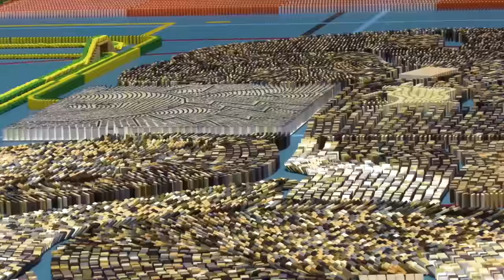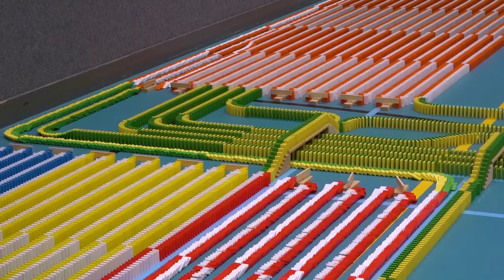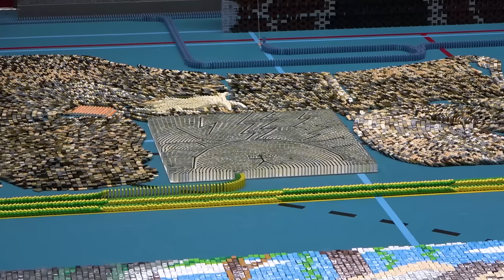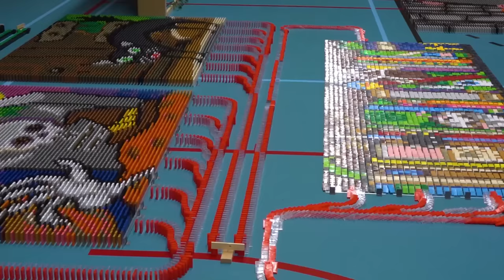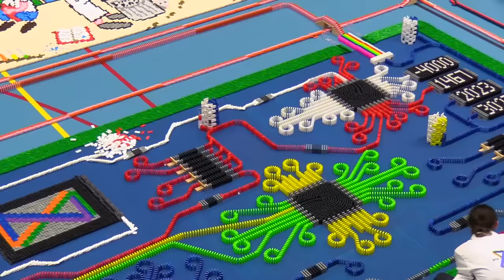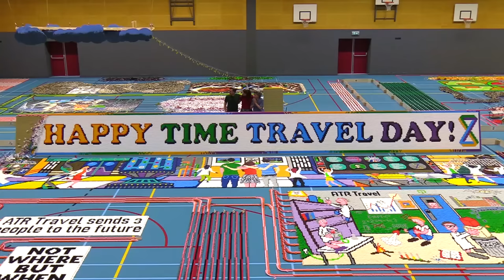800,000 DOMINOES - World Domino Collective 2023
Here’s the World Domino Collective 2023 falldown featuring 800,000 dominoes and the theme, time travel!! Hosted by @DutchDominoTeam, this is the largest domino event of the year, and a new Amateur Domino World Record! It took 2 weeks to set up with over 30 builders from all around the world. For context on the story, watch the official edit with voiceovers here!

The builders of World Domino Collective 2023:

Alex Huang -   / @flashdomino
Arco Hollestelle - @arcohollica
Bart Vriens - PenBdomino -  / @PenBdomino
Bas Veenhoven
Dennis van Huis
Ivan Kramskoy – Dominoguy -  / @dominoguy
Jaap Verschuren
Jonathan Bahr - TheRealMcJoni -  / @TheRealMcJoni
Larry Richlich
Lisa Nederveen - dtdominotwin - @dtdominotwin (Instagram), / @lisanederveen9913
Marco Vorbusch - Rollercoaster3freak - / @rollercoaster3freak
Mario Joachimi
Michael Aitchison - Micajo Domino -  / @micajodomino
Michael Fantauzzo -  / @StickTrickDominoDude
Olivier Wervers
Parcival Koopman – Pako’s Pompservice
Peter van Otterdijk
Pim Vriens - PenBdomino -  / @PenBdomino
Sanne Nederveen - dtdominotwin - @dtdominotwin (Instagram),  / @lisanederveen9913
Seppe Lesenne - Domino Dummies -   / @dominodummies2461
Steffen Trog - @TheDominoator
Stijn de Haan
Thomas Bosboom - Webguy1000 -  / @WebGuy1000
Thomas van Wely - Thomas van Wely - / @thomasvanwely
Tobias Demuth – Midobo - / @midobo
Wasilja Peterse - Wdomino - / @Wdomino
William Ford - Willford Music - / @WillfordMusic
Wim van Otterdijk - Wim van Otterdijk/ToroAzulDDD - / @ToroAzulDDD
Wout Dutoit - BE domino - / @bedomino6216

(“H5 Domino Creations” is my own brand of precision-engineered dominoes & accessories, which I designed specifically for toppling)

👕 MERCH (signed dominoes, H5 shirts, posters & more!)

Hi there! My name is Lily Hevesh, also known as “Hevesh5.” As a Domino Artist, I design, build, and topple thousands of dominoes to create beautifully intricate chain reactions. I’ve been fortunate to be able to create Domino Art full-time, and do commercial projects for Hollywood films, TV shows, and events. My mission is to encourage others to be creative, learn by doing, and get involved in this STEAM-based hobby and art form.

🔸 @H5dominocommunity (in-depth content about the building process, tutorials, and all things dominoes!)
🔸 @BehindThe (my personal channel)

🌐 Learn more about my Domino Art and how we can work together

💜 Love dominoes? Visit the H5 Domino Community Hub to get involved and connect with other builders!